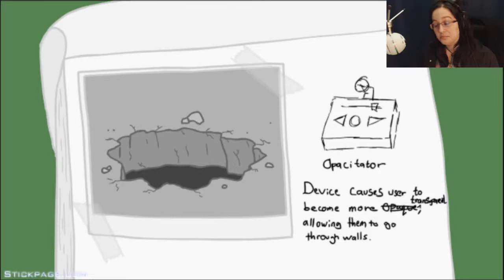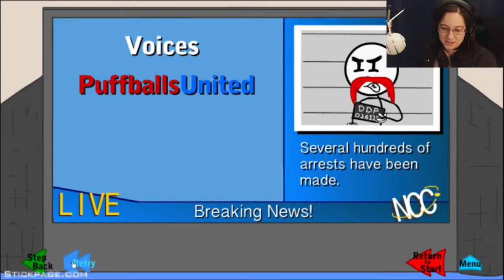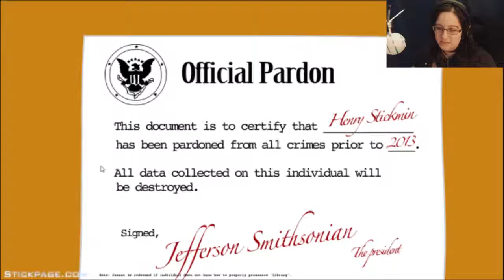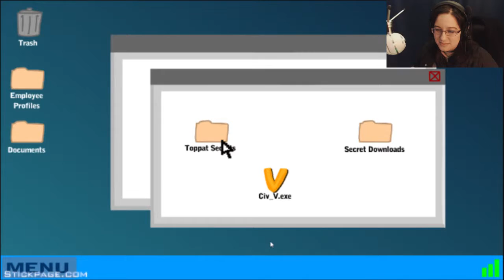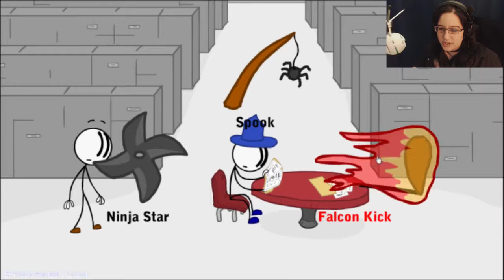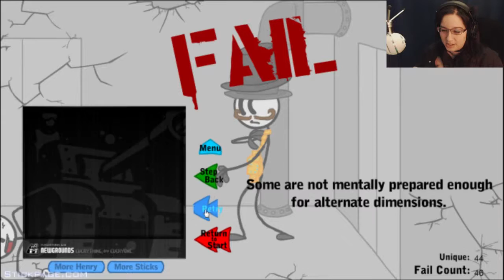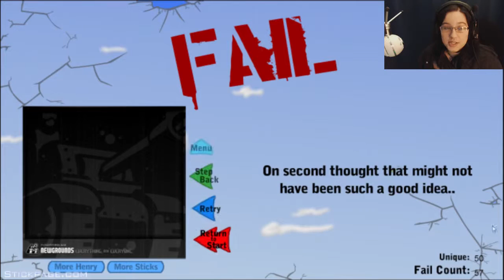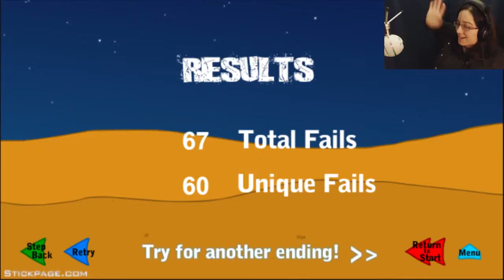Infiltrating the Airship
Let's see what happens when Henry tries to actually do a good thing.